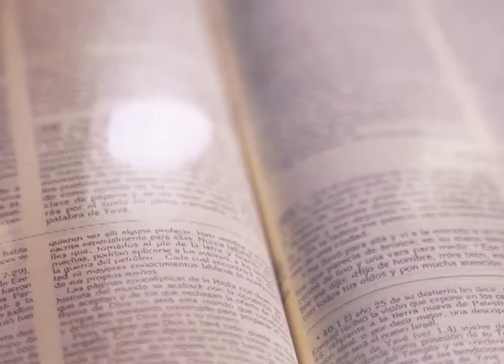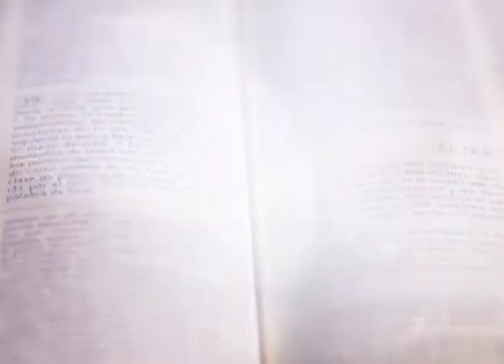HOMILÍA 10 DE OCTUBRE 2022